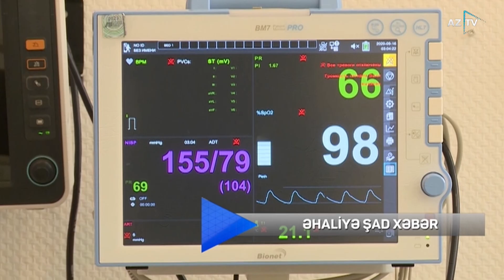Əfsanə Mehdiyeva ilə Region xəbərləri - 28.12.2023